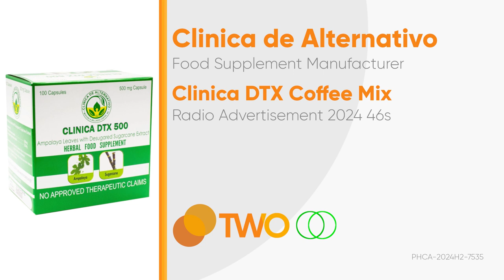Clinica DTX Coffee Mix Radio Ad 2024 46s [ST]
Ito po ang 2024 Radio Ad ng Clinica DTX Coffee Mix.

DRPSTwo 9021: Clinica DTX Coffee Mix Radio Ad 2024 46s [ST]